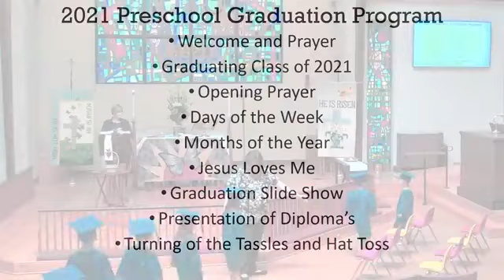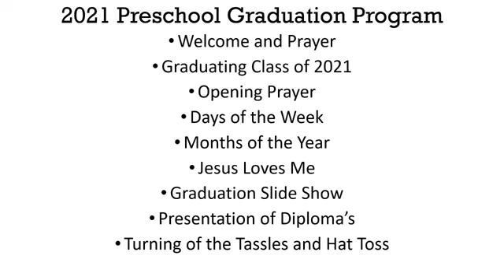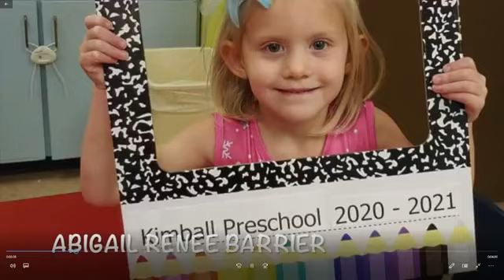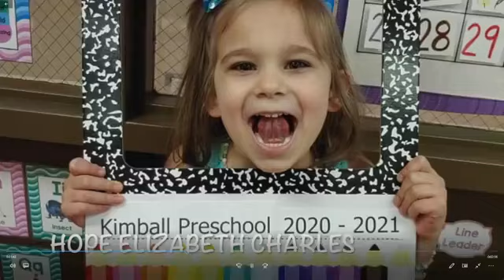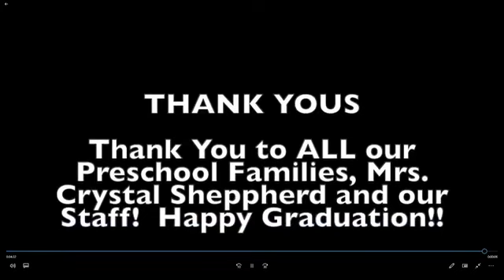Kimball Lutheran Preschool Graduation 2021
Kimball PreK Graduation from 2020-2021